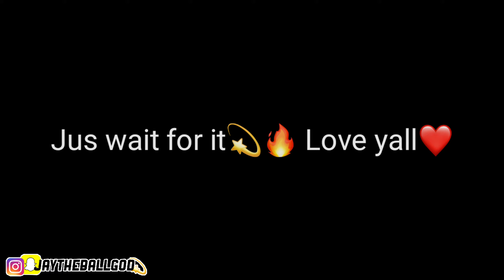I'll be back❤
I'll be back yall I promise Ima be back better than you've ever seen me😈❤